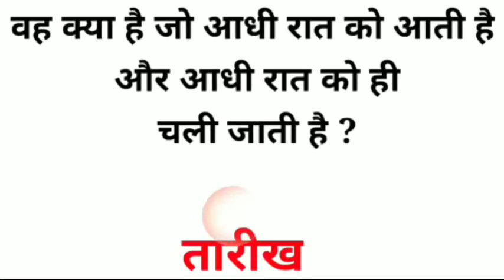वह क्या है जो आधी रात को आती है और आधी रात को ही चली जाती है | Whatisitcomesmidnightleavesatmidnight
vah kya hai jo aadhee raat ko aatee hai aur aadhee raat ko hee chalee jaatee hai?
वह क्या है जो आधी रात को आती है और आधी रात को ही चली जाती है?
What is it that comes at midnight and leaves only at midnight?@ankit Knowledge Academy